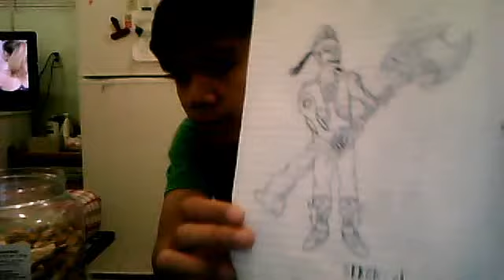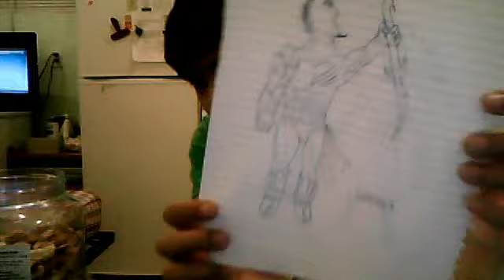warrior drawing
please like it :D